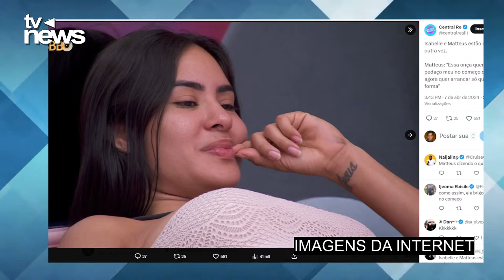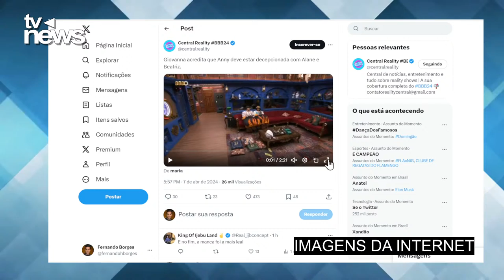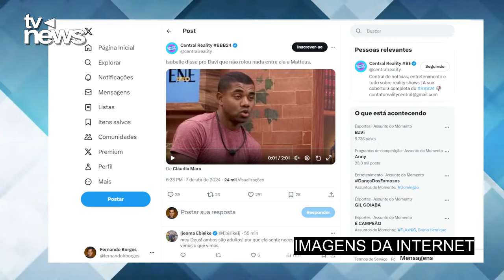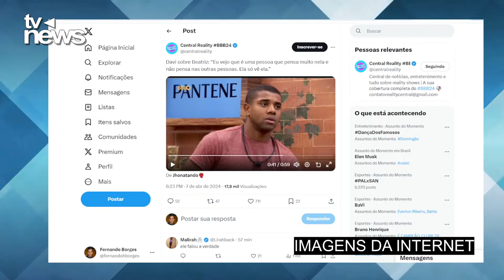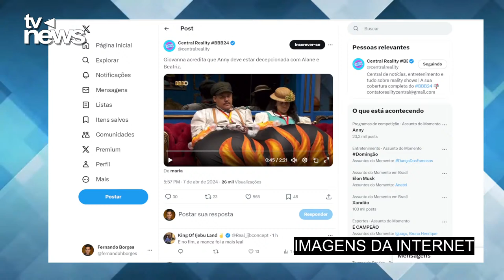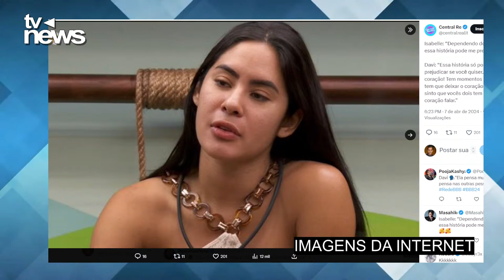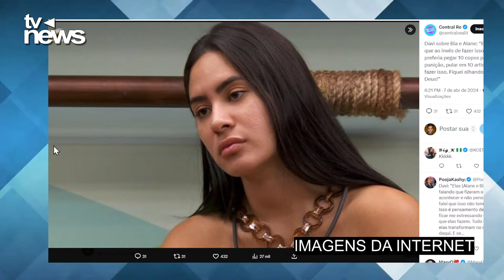Bia dá 'FACADA NAS COSTAS' de DAVI e o DEIXA ARRASADO no BBB 24: 'ELA ME TRAlU'